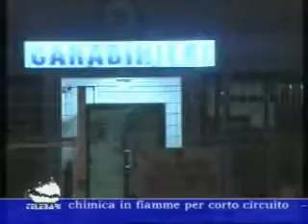TG Bari 10-03-2010